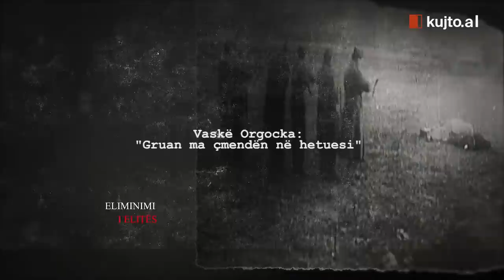Dëshmia/ Vaskë Orgocka: Gruan ma çmendën në hetuesi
Dëshmia rrëqethëse për arrestimin, hetuesinë, gjyqin e njëkohshëm me bashkëshorten dhe dërgimin në Spaç ku punoi pandërprerë në minierë. Aq shumë vuajtje, sa kur Presidiumi i Kuvendit Popullor i fali jetën, nuk i tingëlloi aspak si lajm i gëzuar.
Humbi 17 vjet nga jeta e tij, por humbi edhe bashkëshorten, e cila, prej sasisë së madhe të narkotikëve që i  dhanë gjatë hetuesisë, humbi arsyen dhe nuk u rikthye më kurrë nga ajo botë haluçinative.
Vaskë Orgocka tregon vuajtjet që duhet të përballonte ai dhe familja, për një akuzë krejtësisht të sajuar, që në fund, e pranuan dhe drejtuesit e shtetit që kishte qenë e pavërtetë. Një gabim, që Vaskë Orgockës i kushtoi vitet më të mira, martesën dhe jetën familjare, ndërsa gruas së tij Barbarës, këto dhe gjithçka tjetër...

Shocking evidence of the arrest, investigation, simultaneous trial with his wife and deportation to Spaç where he worked non-stop in the mine. So much suffering that when the Presidium of the People's Assembly spared his life, it did not sound like good news at all.
He lost 17 years of his life, but he also lost his wife, who, from the large amount of narcotics given to her during the investigation, lost her reason and never returned from that hallucinatory world.
Vaske Orgocka shows the suffering he and his family had to face, for a completely fabricated accusation, which in the end, was accepted by the leaders of the state that had been untrue. A mistake that cost to him the best years, marriage and family life...